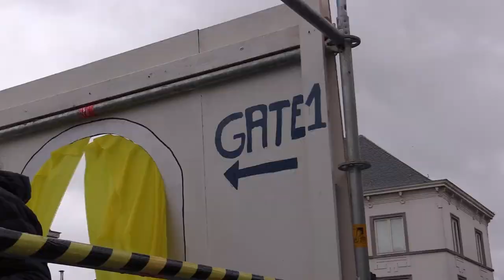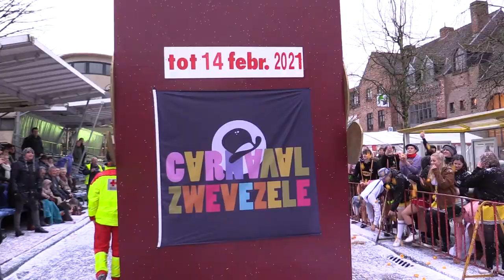Carnavalstoet Zwevezele 2020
Carnavalstoet 2020 Zwevezele
Uitslag stoet:
1- De Vriendenkring - 20 jaar Vriendenkring, 30 jaar Helmut Lotti
2 - Chiro-Oldies - Mee naar boven
3 - Hubertboys - Not so good Houdini
4 - Clique d'amis - André Rieu: The Flying Dutchman
5 - Aspi's Chirojongens Zwevezele - In de ban van de gong
6 - Aspi's Chiromeisjes Zwevezele - Aspi's wagen hun kans
7 - Chirocupkes - Titanic: de Chirocupkes gaan kopje onder
8 - Rokskes op rust - 't Is om zeep
9 - d'Ullekes - d'Ullekes wennen aan de klimaatopwarming
10 - Kerels Chirojongens Zwevezele - Kerels redden Notre Dame
11 - De Katers - 3 witte duiven
12 - Kabouters Chiromeisjes Zwevezele - De kabouters spelen het klaar met Rapunzels lange haar
13 -Tiptiens Chiromeisjes Zwevezele - De tiptiens veroveren Troye
14 - Links Van Voorn - Samson & Gert "Leren Marie Rocken"
15 - Tippers Chiromeisjes Zwevezele - Tippers slaan hun vleugels uit
16 - Kwiks Chiromeisjes Zwevezele - Kwiks Airlines
17 - Toppers Chirojongens Zwevezele - De Toppers spelen Angry Birds
18 - Speelclub Chiromeisjes Zwevezele - Speelclub speelt met Lilo en Stitch
19 - Rakkers Chirojongens Zwevezele - Romeinse Rakkers
20 - De Feestneuzen - Atje herstelt sfeer in Wingene Koers
21 - Sloebers Chirojongens Zwevezele - De Sloebers tellen schaapjes
22 - Speelclub Chirojongens Zwevezele - FC De Kampioenen
23 - Landelijke Gilde - Koning Albert geeft er een Boëltje van gemaakt
24 - De Dustige Werkers - The Jabaloe Saloon
25 - De zelfstandige - Chinees nieuwjaar
26 - Chiro Edelweiss Koolskamp - Samson en Gert
27 - 't Experiment - Army
28 - KLJ Oostnieuwkerke - Tirol
29 - KLJ Meulebeke - Paters en nonnekes
30 - KLJ Ruddervoorde - Thomas Cook
31 - KLJ Zwevezele - 90 jaar KLJ Zwevezele
32 - KLJ Wingene - KLJ Fest (Oktoberfest)
33 - KLJ Torhout - Apres Skie
34 - KLJ Staden - Tirol
35 - KLJ Koolskamp - We gaan (après)skiën
36 - KLJ Rumbeke - De vervuilende koe
37 - KLJ Pittem - Egem - Busje komt zo
38 - KLJ Ardooie - No farmers, no food
39 - KLJ Kanegem - Dia de los muertes
40 - KLJ Aarsele - La casa de papel